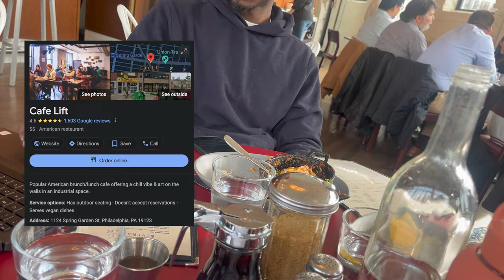Vlogmas ➭ Marriott Mami or Hilton Hoochie?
↓ about me ↓
age: 26, from: new jersey, currently in: maryland